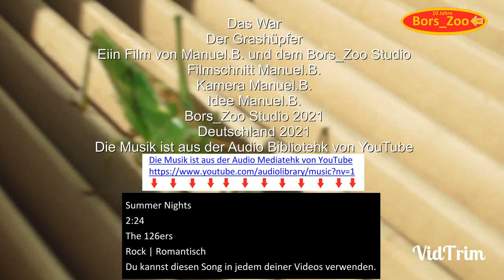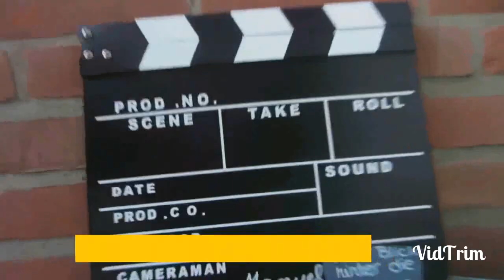Manuel am Abend Folge 681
Bors_Zoo Studio im November 2022